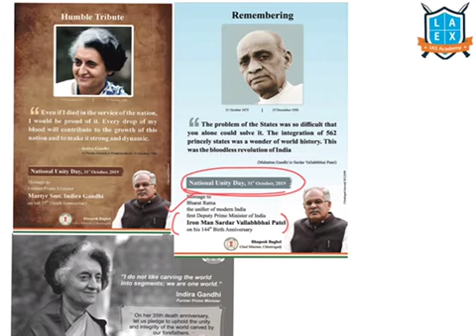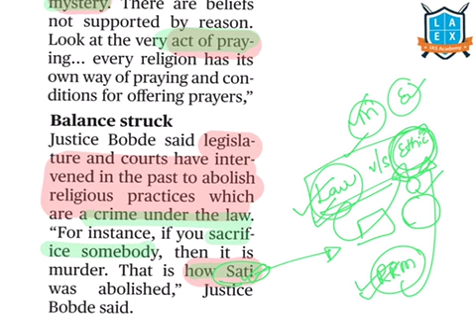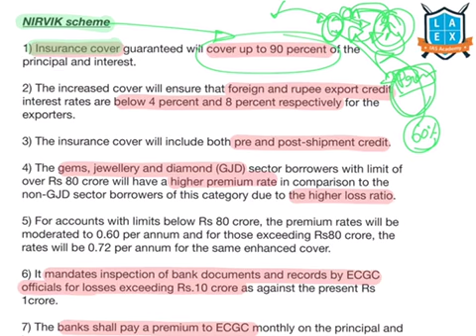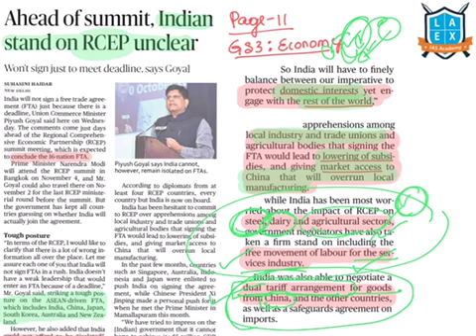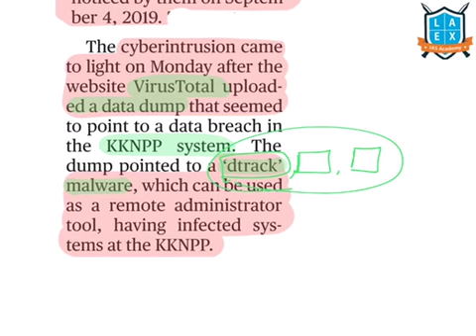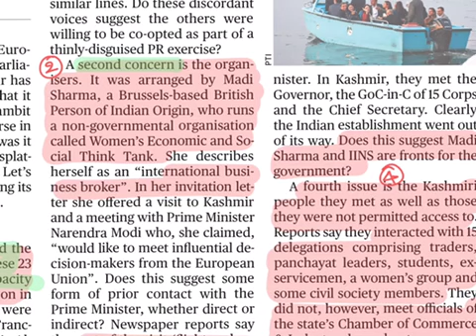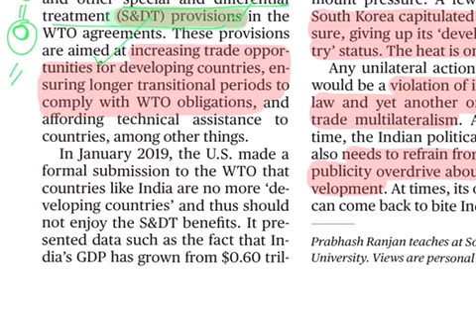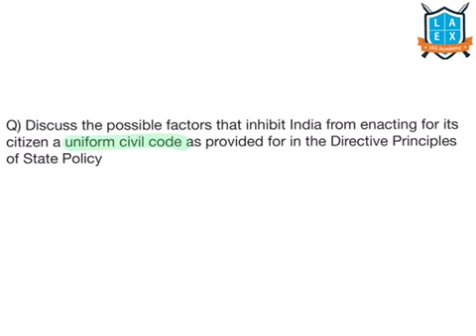31 October 2019 The Hindu current affairs in Kannada by Namma La Ex Bengaluru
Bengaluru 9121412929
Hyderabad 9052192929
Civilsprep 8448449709